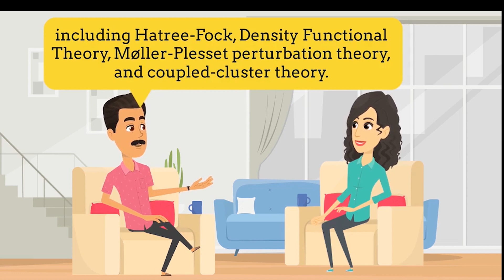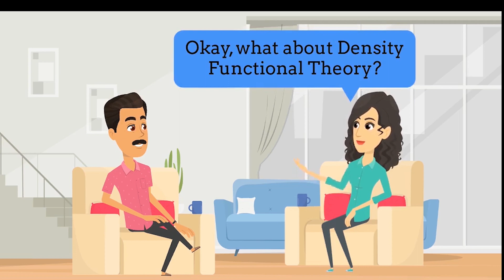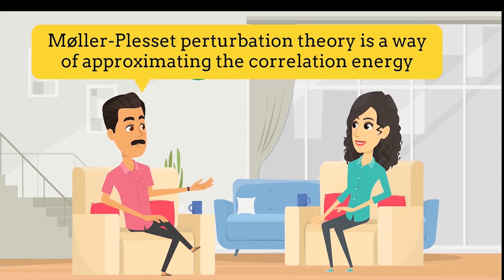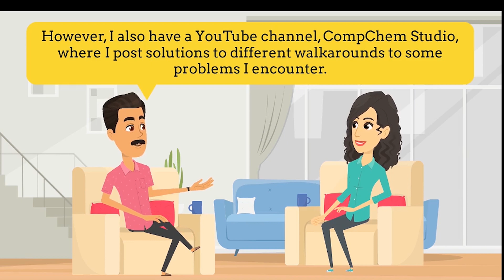How To Start Computational Quantum Chemistry Journey Right Now? An Attractive Animated Guide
00:00 - [ Intro ]
00:06 - [ Working on PC ]
00:12 - [ Meeting Rosie ]
00:23 - [ Introduction ]
01:11 - [ Types & Used Software ]
02:13 - [ Basis Sets & Functionals ]
02:35 - [ Different Theories ]
04:55 - [ Term "Computationally Expensive" ]
05:03 - [ Resources ]
06:06 - [ Connect ]
06:22 - [ Back to Work ]
06:30 - [ Outro ]

In this animated video, we explore the fascinating field of computational chemistry and its applications in solving chemical problems through computer simulations. Join us as we discuss the different types of calculations, software, theories, and methods used in computational chemistry, including quantum calculations, basis sets, functionals, and various theories like Hatree-Fock, Density Functional Theory, Møller-Plesset perturbation theory, and coupled-cluster theory.

Whether you're a student, researcher, or just curious about this exciting field, this video provides an excellent introduction to the fundamental concepts of computational chemistry. We also recommend some of the best books, websites, and YouTube channels to learn more about computational chemistry.